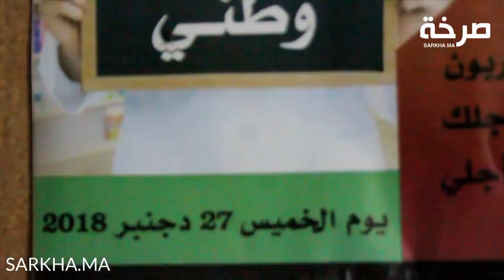فيديو: أشغال الندوة الصحفية التي عقدها الفرع الإقليمي لنقابة الصيادلة بتارودانت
نظم الفرع الإقليمي للفيدرالية الوطنية لنقابات صيادلة المغرب بمدبنة تارودانت، ندوة صحفية مساء أمس الخميس 27 دجنبر الجاري، حول نتائج الإضراب الذي دعت إلية النقابة.